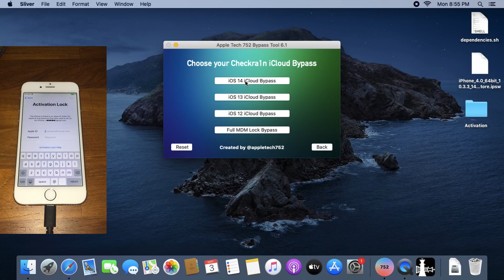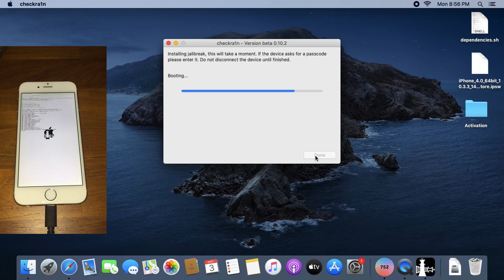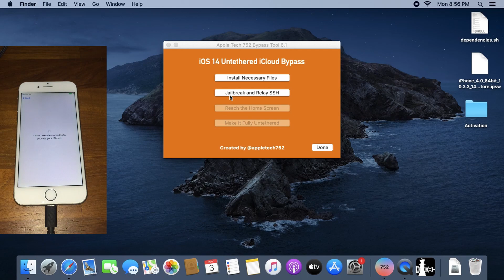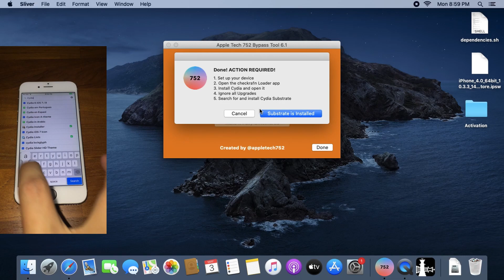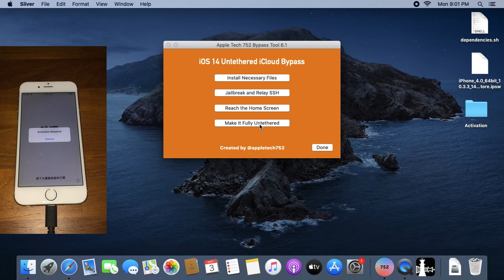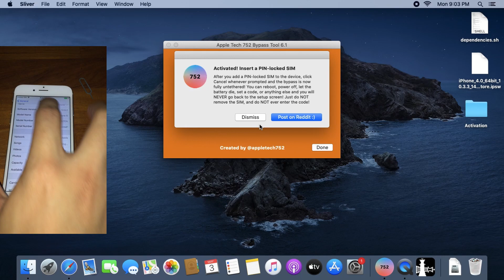Will it work? Sliver 6.1 iOS 14 untethered on iOS 12.5.2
This is a video on the test on appletech752 Sliver 6.1 iOS 14 untethered bypass on iOS 12.5.2.
Tip at the end.